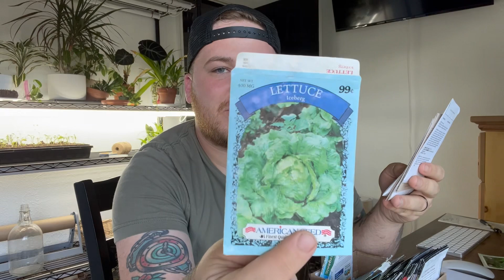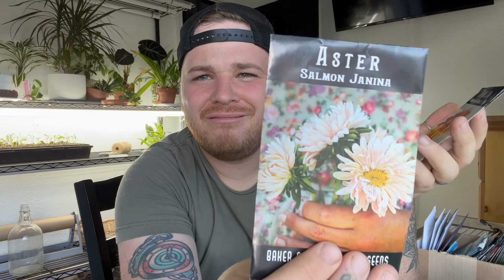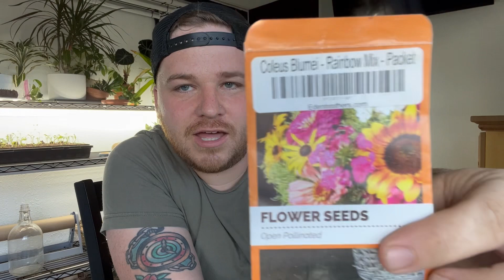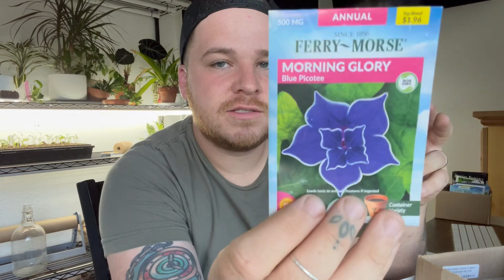Going to the Baker Creek Seed Expo! You should too! 👨🏻‍🌾🌱 || Visit Out Garden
My favorite snips from Corona

Proven winners Fertilizer I use EVERY WEEK! 🌸

  🐌 mail:
Robbie